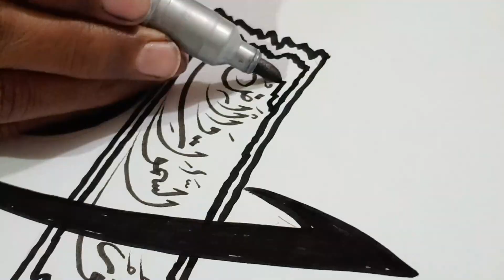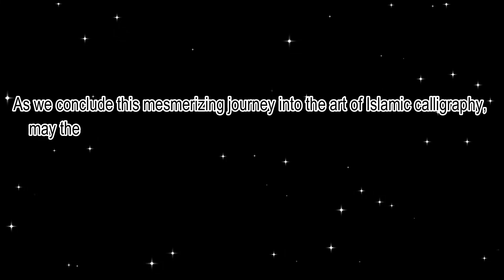The Luminous Quill: Exploring Islamic Calligraphy's Essence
Embark on a soul-stirring voyage into the realm of Islamic calligraphy with our exquisite video, "Divine Illumination: Exploring the Majesty of Allah-o-Noor-us-Samawat-i-Wal-Ard." As the sacred words echo through the paper, discover the profound meaning behind "Allah-o-Noor-us-Samawat-i-Wal-Ard" (اللَّهُ نُورُ السَّمَاوَاتِ وَالْأَرْضِ) - "Allah is the Light of the Heavens and the Earth."

Immerse yourself in the ethereal beauty of this artistic creation, where each stroke breathes life into the divine phrase.Witness the skillful union of pen and ink as they delicately craft "Allah-o-Noor-us-Samawat-i-Wal-Ard," a mesmerizing manifestation of faith and artistry.

We humbly request your support for this endeavor. If this captivating portrayal resonates with your heart and spirit, we kindly ask you to express your appreciation through likes and shares. Let your friends and loved ones experience the profound allure of Islamic calligraphy.

We warmly invite you to share your thoughts and reflections on this spiritual journey. Your comments provide a platform for meaningful conversations and allow us to foster a community that embraces the profound beauty of calligraphy. Engage with us and share your insights, questions, and personal experiences.

By doing so, you will embark on a continuous voyage through the exquisite world of Islamic art and calligraphy, staying abreast of our latest endeavors.

Allow the elegant strokes of the pen to transport you to a realm where divine light permeates every inch of the canvas. "Divine Illumination: Exploring the Majesty of Allah-o-Noor-us-Samawat-i-Wal-Ard" beckons you to witness the resplendence of this sacred phrase, where the sublime art of calligraphy merges with the profound spirituality it embodies.

Your support, in the form of likes, shares, comments, subscriptions, and staying connected, is invaluable to us. Together, let us celebrate and honor the rich heritage of Islamic calligraphy.Join us on this transformative odyssey as we illuminate the world with the grace and spiritual depth encapsulated in "Allah-o-Noor-us-Samawat-i-Wal-Ard."

Unlock the profound beauty concealed within "Allah-o-Noor-us-Samawat-i-Wal-Ard" and immerse yourself in the captivating realm of Islamic calligraphy.

Narrated by Abu Hurairah (may Allah be pleased with him): The Prophet Muhammad (peace be upon him) said, "Allah said, 'I have prepared for my righteous servants such things as no eye has ever seen, no ear has ever heard of, and nobody has ever imagined. All of that is reserved, besides which, I have what no soul knows about. So, stand in awe of Me, and worship Me alone.' And then He recited the Ayat, 'Allah-o-Noor-us-Samawat-i-Wal-Ard' (Allah is the Light of the heavens and the earth)." (Sahih Bukhari)

Narrated by Abu Hurairah (may Allah be pleased with him): The Prophet Muhammad (peace be upon him) said, "When Allah created the creatures, He wrote in the Book, which is with Him over His Throne: 'Verily, My Mercy prevailed over My Wrath.' And that (Book) is in accordance with His statement: 'Allah-o-Noor-us-Samawat-i-Wal-Ard.'" (Sahih Bukhari)

These Hadith highlight the concept of Allah's light and emphasize the importance of worshipping Him alone. They also illustrate the limitless mercy of Allah and His supremacy over everything.

Islamic calligraphy often incorporates these divine words to symbolize the profound relationship between Allah's light and the creation of the heavens and the earth. By reflecting on these Hadith and the Ayat, one can deepen their understanding of Allah's attributes and draw closer to Him.

May the light of Allah's guidance continue to illuminate our path as we explore the beauty of Islamic calligraphy and the teachings of Islam.